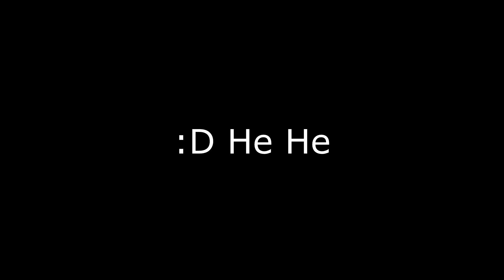The Best Puzzle With Friends Video Ever - VRCHAT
Hey guys! In this video we do a puzzle map in VRCHAT, but we don't just do the puzzle map! We speed run it cause I had to head to work! We beat the map pretty quick and have some really funny things happen while beating it!
If you enjoyed this video at all and want to see more! It would mean a lot to me and would help keep you informed of my videos!
●Media●

Johannsus_YT